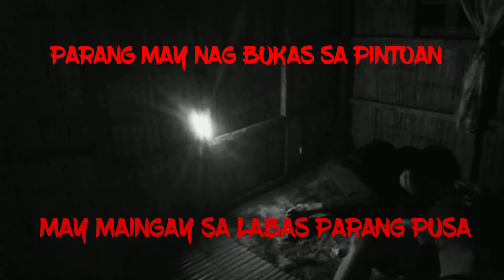BUWIS BUHAY SA PAGTULOG KO SA BAHAY NA KASAMA SI PEDRING hindi ko akalain na ganeto ang mangyayari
FB.Jhun Cadayona Ormega